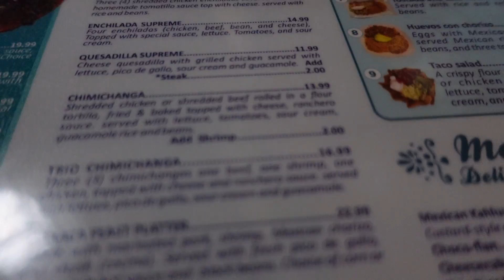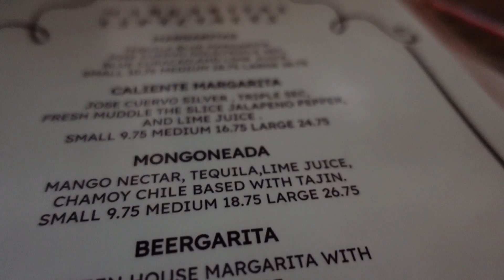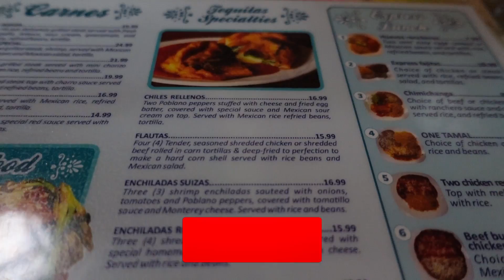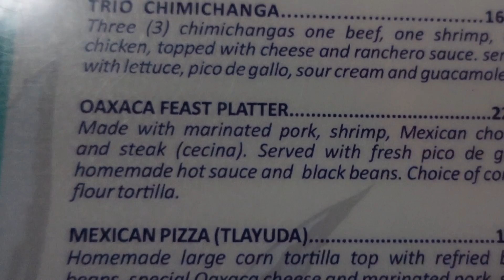Mexican Food Inside GIANT Stone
Tequilas Mexican Bar + Grill in Niskayuna recently opened, and I had to check it out. Between the Oaxacan Feast, Mocajete Guacamole, and Margaritas, I had plenty to keep myself busy and I had no idea what I ordered! But was it all good?

Things I ordered:
-Margarita (mangoneada - mango puree, lime, tequila, chimoy with a tajin rim)
-Mocajete Guacamole (guac served in a giant mortar and pestle device)
-Oaxacan Feast (Shrimp, Steak, Pork, Mexican Chorizo, Nopales, Oaxacan String Cheese, and Fire Roasted Jalapenos served in a flaming mocajete with black beans, homemade hot sauce, pico de gallo, and corn or flour tortillas)

(Eating Mexican STREET FOOD From A Grocery in Schenectady)